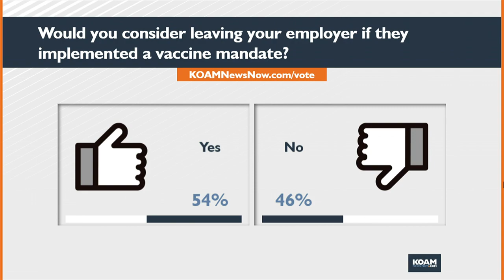Petvet: "How can I tell if my mixed breed dog is overweight"?